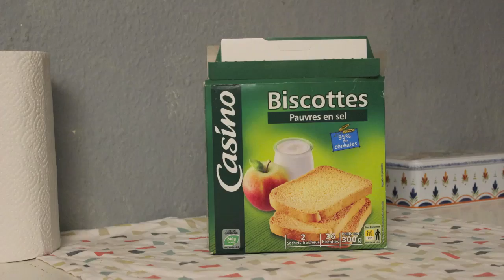Stop motion Biscottes